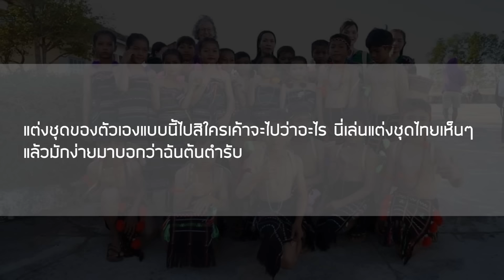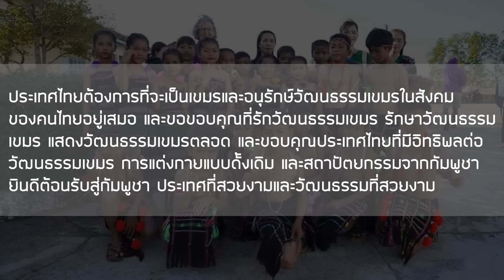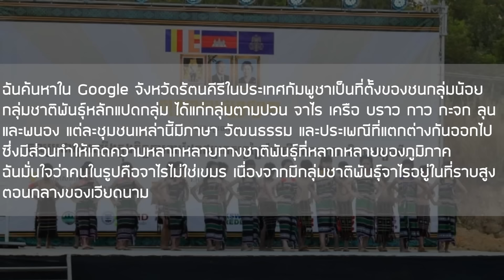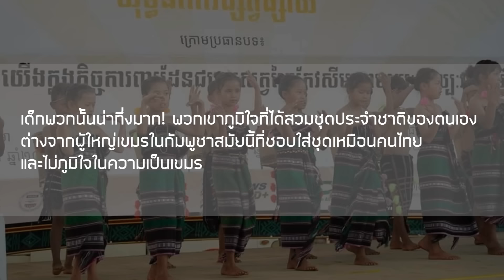ส่องคอมเมนต์เพื่อนบ้าน-เด็กน้อยชาวเขมรสวมชุดเขมรพื้นเมืองทำการแสดงร่ายรำ